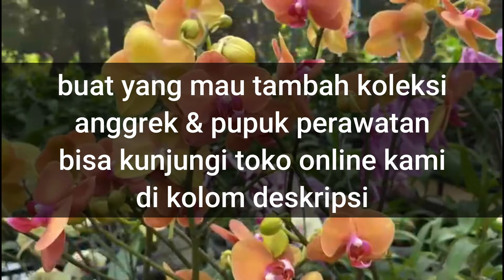Bahan Alami Menumbuhkan Tunas Baru Dari Batang Tua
Selamat datang di chanel kami! Jangan lewatkan kesempatan untuk mendalami kecantikan anggrek dengan panduan lengkap kami. Pada kesempatan kali ini kami akan membagikan tips tentang cara menumbuhkan tunas baru anggrek menggunakan bahan alami. Lalu  apa saja bahan dan bagaimana caranya? Simak videonya sampai selesai yaa

Buat anda yang ini menambah koleksi anggrek & juga pupuk perawatan maupun pembungaan, bisa kunjungi toko kami di